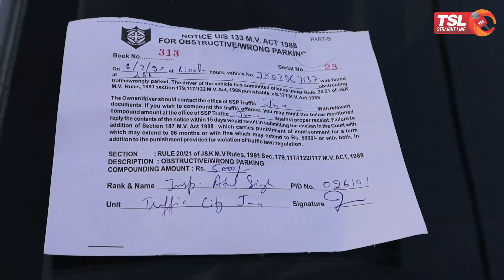Is J&K traffic police resorting to selective targeting?